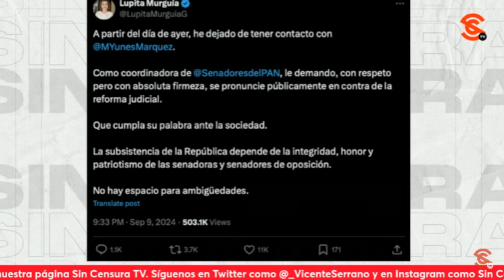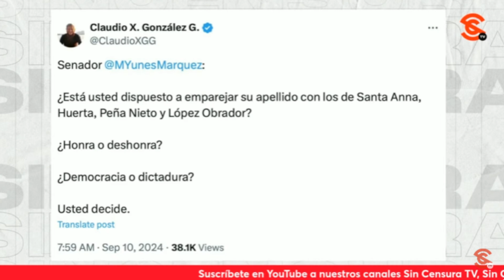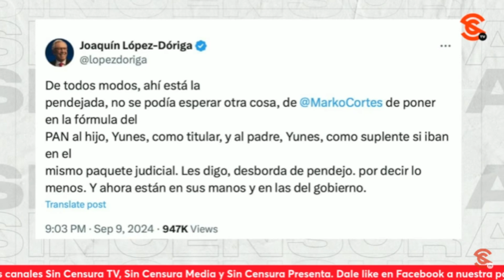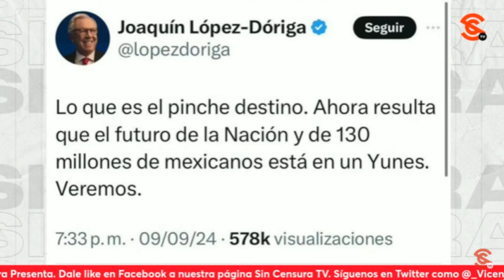Nivel de BERREO de oposición es MONUMENTAL por eso de que Yunes votaría a favor de Reforma Judicial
¡Qué cosas están pasando en el senado ! Queremos darle un contexto del nivel de BERREO MONUMENTAL que trae la oposición por un RUMOR de que Miguel Ángel Yunes Márquez votaría a favor de reformajudicialya … Por ejemplo el Saco de Pus javierlozano ADVIRTIÓ que los traicionan y se van mucho a la ch1ng4d4, mientras que markocortes “El mεk0” con la voz entrecortada dijo en un programa que “cualquier panista que se ausente de la votación o que vote a favor de la reforma será excluido inmediatamente del grupo parlamentario y expulsado del PAN”, esto mientras el rey de los chayoteros Joaquín LopezDoriga anda pεndεjε4nd0 a medio mundo, especialmente al mεk0